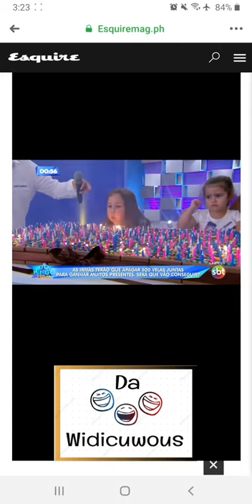SISTER'S FIGHT DURING BIRTHDAY PARTY | PART 2 | 500 Candles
These are the siblings went viral because of the older sister's ruining the best part of her little sister's birthday party🤦‍♀️
Now, they are invited in a TV show where the elder sister shows 500 candles are still not enough !!! 🤣